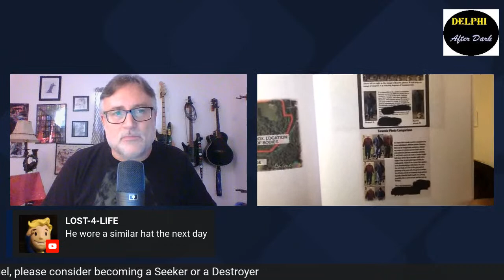A Discussion with Chris Todd, author of "Forest for the Trees"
We talk to author Chris Todd about about his book naming Ron Logan as complicit in the Delphi murders.